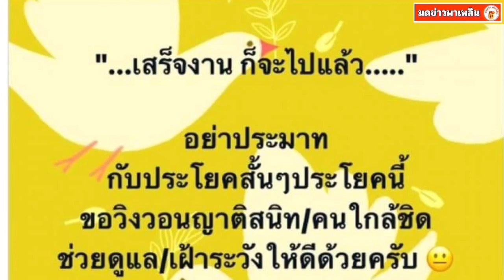เสร็จงานก็จะไปแล้ว! จิตแพทย์เตือนอย่าประมาท-คนใกล้ชิดดูแล